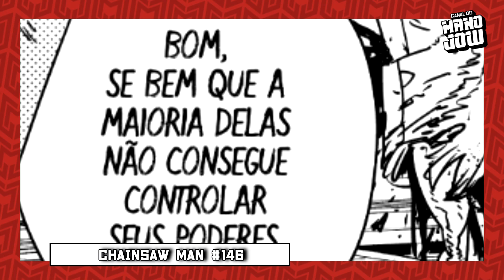ACABOU A PAZ! O DEMÔNIO DA MORTE ACABARÁ COM A HUMANIDADE | Chainsaw Man 146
Review do Mano Jow sobre Chainsaw Man cap 146.

Chainsaw Man acompanha a história do jovem Denji, que ficou endividado após a morte do pai. Por um acaso do destino, o protagonista salva um Demônio chamado Pochita, ele passa a receber dinheiro para matar demônios para a Yakuza. O cãozinho, Pochita, tem uma peculiar motosserra atrelada ao focinho e, com isso, Denji consegue exterminar os alvos.

No entanto, ele é traído pela organização e é morto pelo Demônio Zumbi, mas Pochita faz o maior sacrifício possível, e salva Denji. Após o incidente, o protagonista renasce como metade humano, metade demônio, capaz de criar motosserras pelo corpo ao puxar uma cordão do peito.

Pelos poderes excepcionais que possui, Denji é recrutado para trabalhar na Segurança Pública, para continuar matando demônios, mas sob risco de morte por ser, tecnicamente, um demônio.

Chainsaw Man 146
Chainsaw Man cap 146